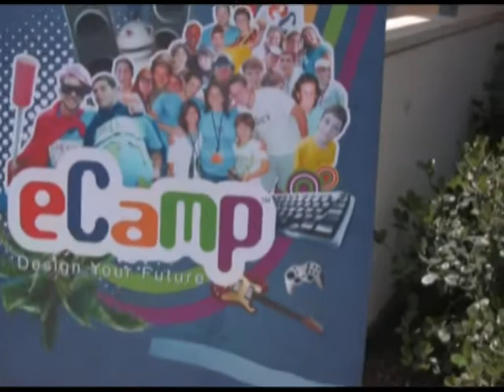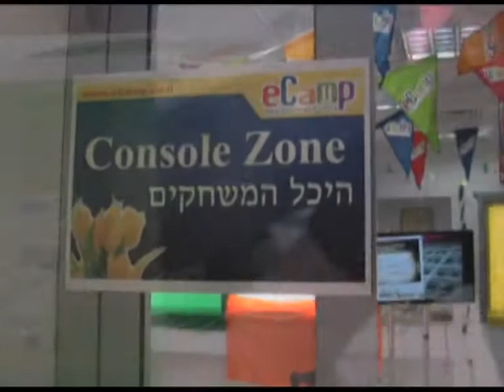סיור רגלי בכפר של מחנה הקיץ איקמפ - חלק שני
סרטון זה יקח אתכם לסיור רגלי במתקנים השונים של אלוני יצחק, הכפר של מחנה הקיץ איקמפ. בין היתר תבקרו בבריכה, במגרשי הספורט, במעבדות המחשבים, בהיכל המשחקים ובחדרי המגורים.
למידע נוסף על המחנה היכנסו לקישור